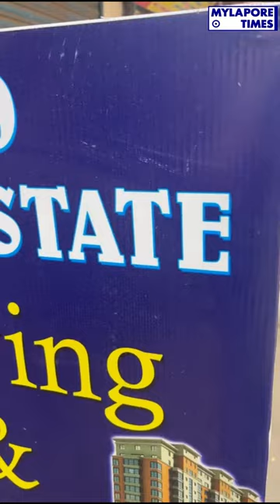WALL PAPER, INTERIOR DESIGN | NOOKS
Address: Leo Wall Paper Decor
59, Chitrakulam West Street, Mylapore.

Discover untold stories and unravel the layers that make our community unique